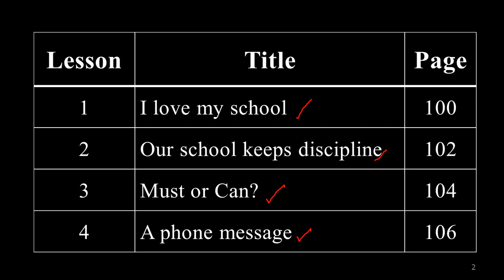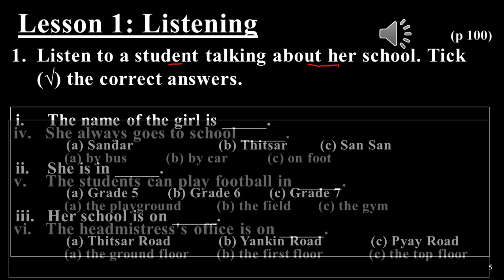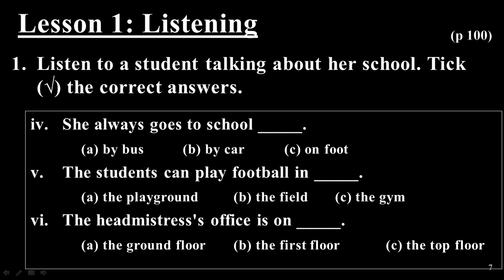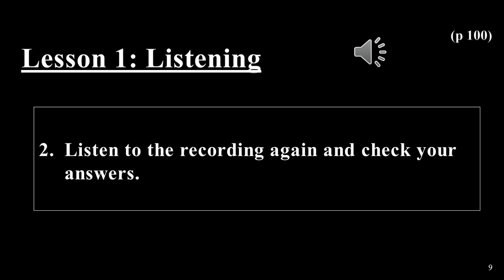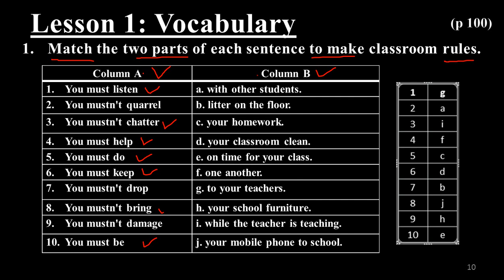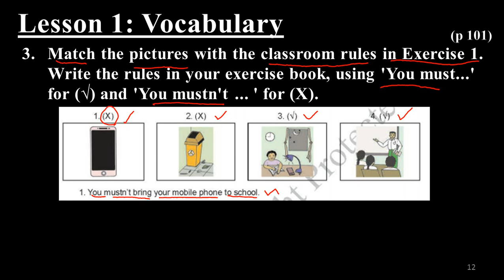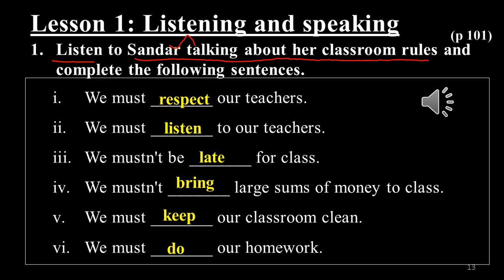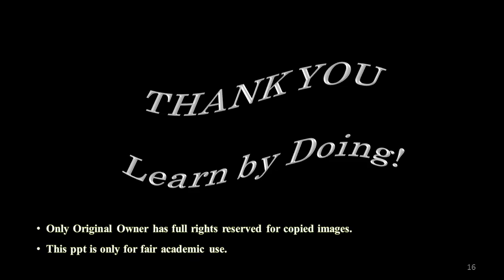G6_English_Unit_11_Lesson_1